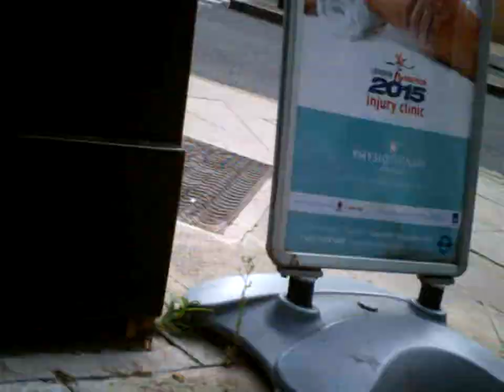21st August 2015 - VB366 - London Bikeathon 2015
Video Blog 366: Here is part of the route (Brunswick Square to King Edward Memorial Park, a total of 15 miles) speeded up 3 times.

Apologies for the funky video effects towards the end of the sequence it was something to do with the camera battery getting low.